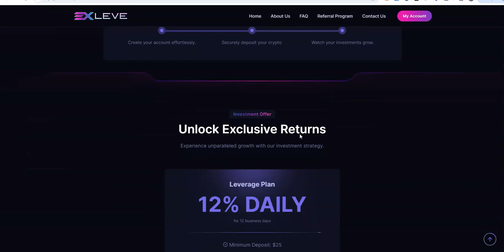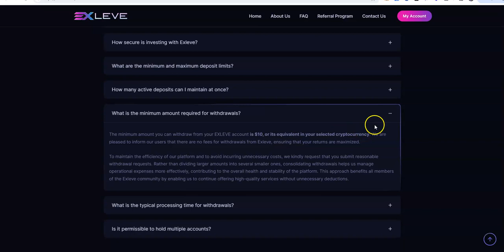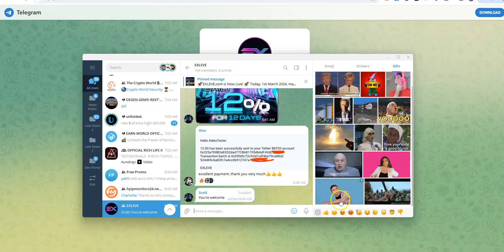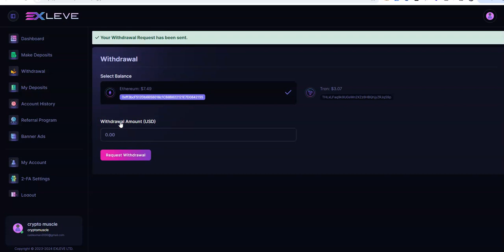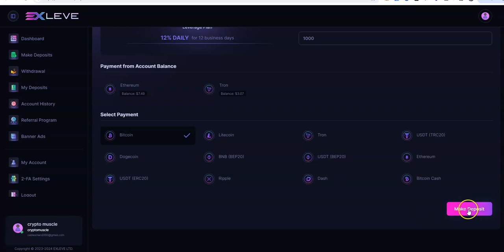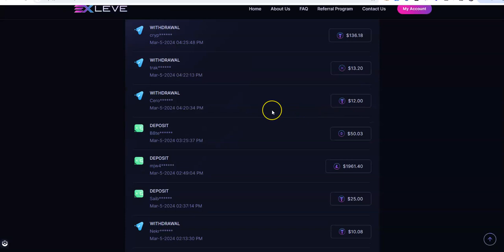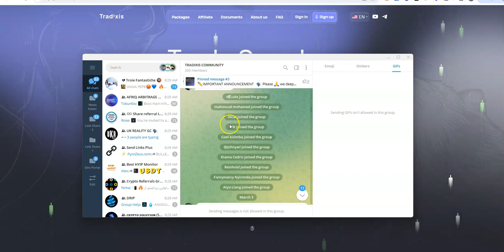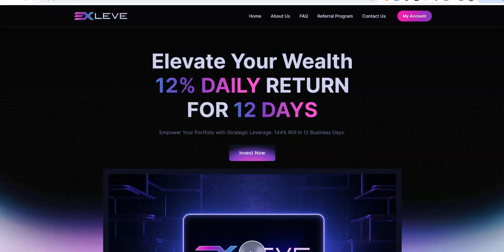Exleve - Earn 12% Daily for 12 Business Days - Let's Crank it Update; Tradixis -Don't Fall for It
Episode 5546

Mid-level Platforms

Others